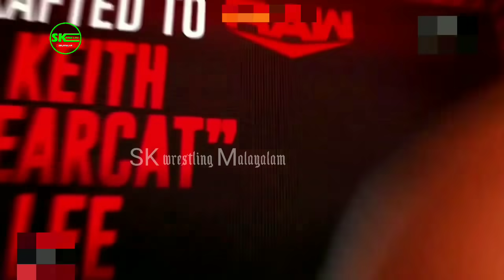Brock Leaner attacks Roman Reigns | Roman remains in Sd as no. 1 | WWE draft 2021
This is a professional wrestling related channel
Covering the latest news from WWE (Raw,Smackdown&ppv),AEW and more
Special videos about your favorite superstars& so much more

WWE News Malayalam

WWE Rumors Malayalam

AEW News

 Wrestling News Malayalam

Wrestling Rumors Malayalam

Wrestlelamia